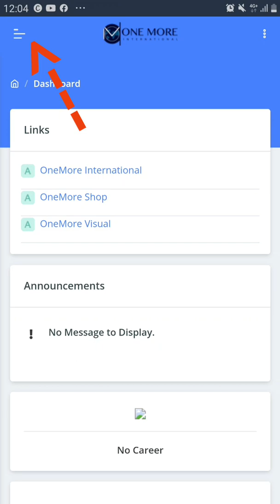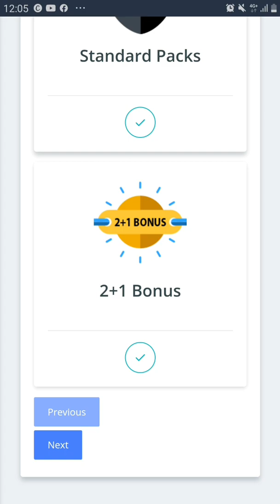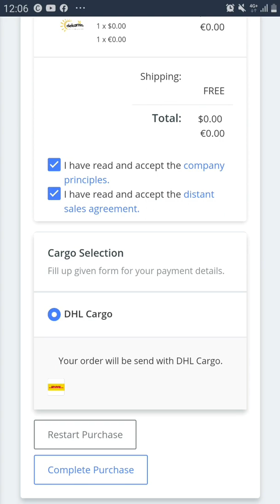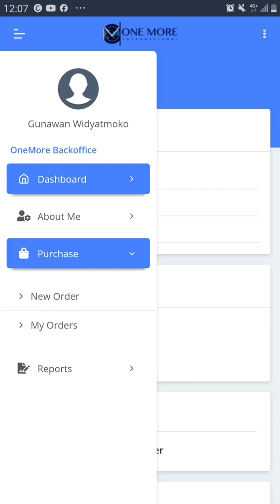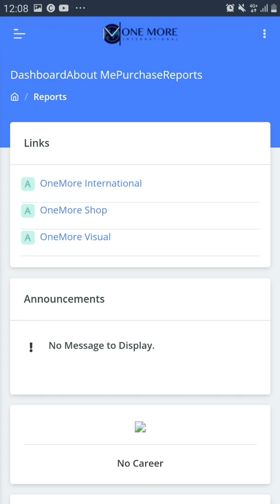TUTORIAL CARA CAIRKAN BONUS 2+1 DI ONE MORE INTERNATIONAL || AMBIL BONUS PRODUK 2+1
TUTORIAL CARA MENCAIRKAN BONUS 2+1 DI ONE MORE INTERNATIONAL